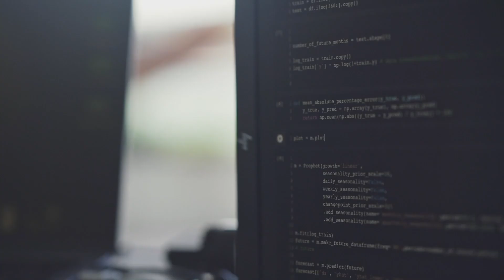A Career in Data | This is Thays Costa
Thays is a Technical Solutions Engineer at Google with a passion for learning and discovery that knows no bounds. Through her Data Science and Decisions degree and experiences at UNSW she’s been able to pursue that passion in an industry based in innovation and opportunities.
At UNSW Sydney we celebrate the unique passions and diverse stories of all our students. If you have ambition, bring it. Because we know that’s what the world needs. The world needs you.